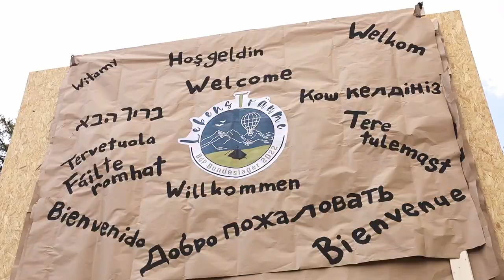BuLa After Movie - Short Version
Kamera: Franz Müller/ Simon Windrich/ Moritz Kluske
Schnitt: Tammo Steffens/Franz Müller